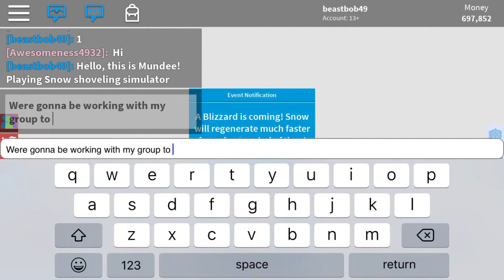COMPLETING A 250K QUEST!?!? (Snow Shoveling Simulator)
Mundee!
Snow Shoveling Simulator
250k quest
I also play Rules of Survival, will post everyday maybe every other day sometimes.